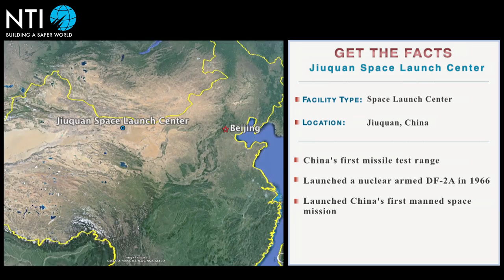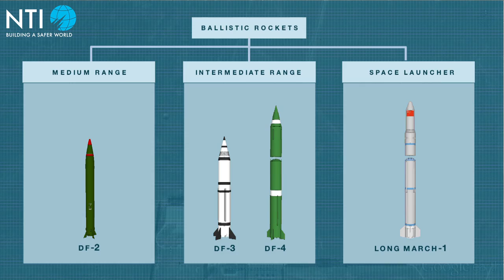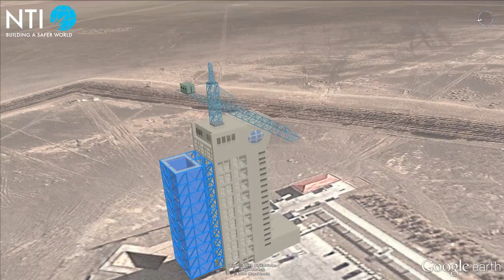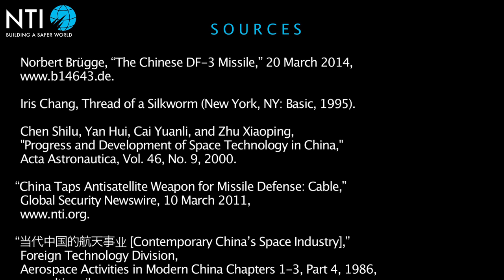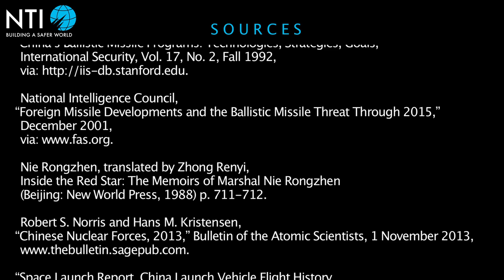Jiuquan Space Launch Center (Shuangchengzi Missile Test Center) - China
The Jiuquan Space Launch Center (JSLC) is China's largest rocket facility and has hosted the launch of hundreds of surface-to-surface ballistic missiles and surface-to-air missiles, as well as China's first and only missile-delivered nuclear test, and numerous remote sensing satellites.

In 2003, Jiuquan became the first spaceport to launch a Chinese-crewed space mission. In September 2011, China launched a space laboratory module known as Tiangong -1 or "Heavenly Palace," from JLSC. Two months after Tiangong-1 was launched into orbit, China launched an unmanned space craft, the Shenzhou-8, which was the first Chinese space craft to dock with the International Space Station.